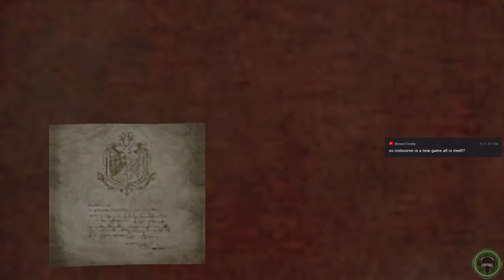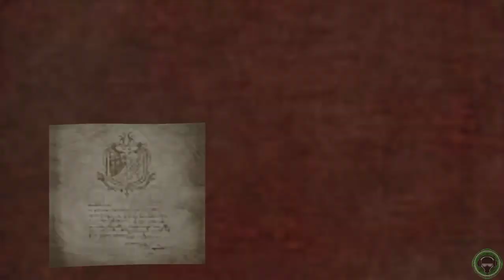Monster Hunter: World Iceborne Beta [PS4]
Checking out Monster Hunter World: Iceborne Beta for PS4. Exploring the Locale: Hoarfrost Reach in hopes of new pets, gathering items, and fun quests. New features in this beta include The Clutch Claw, combo mechanics, new actions, Raider Ride, and View mode (Smile!).

Clearing quests "Great Devourer, Great Jagras", "The Big-horned Banbaro", and "The Wild Tigrex" to receive Hunt Commendation Pack for full version of MHW Iceborne.